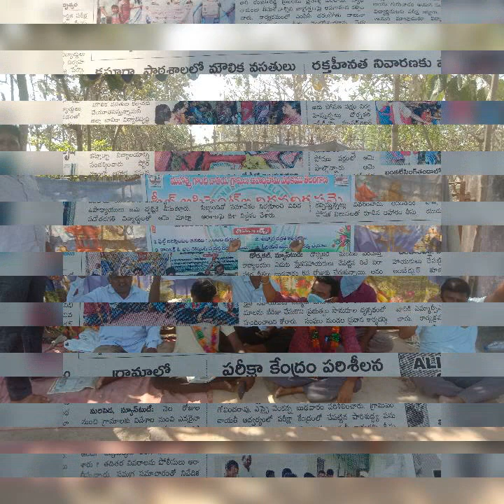Dornakal mandal field assistant samme song